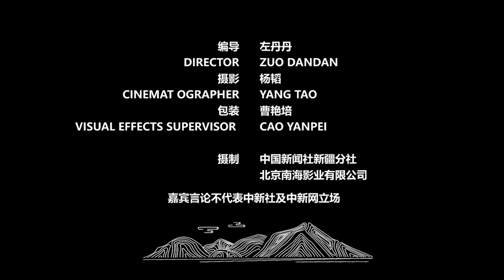中国毛皮画创作者：用自己头发做实验 十年探索成就纤维艺术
我叫阿孜古丽·吾普尔，是纤维艺术毛皮画的创始人，我是在2008年骑马的过程中，抚摸着马脖子，跟它交流的过程中突然有的灵感，但是这个灵感付诸行动以后，其实道路没有那么简单。
毛皮上作画其实我们也画过很多题材，最终实际上我们从材料上来说它是更符合画动物的题材，在动物的题材当中，我们觉得画马，定位是比较准确的，然后形象也好，寓意也好，你像属马的，姓马的，马的寓意，你像马到成功，一马当先等等等等，马文化它又是草原文化的一种体现，很多外地客人到了新疆以后，他就觉得马就代表着新疆文化的其中之一，马的寓意也正好是体现了新疆人民这种美好的向往。